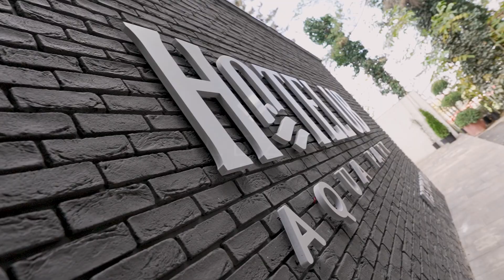TILEZZA HOTEL UB